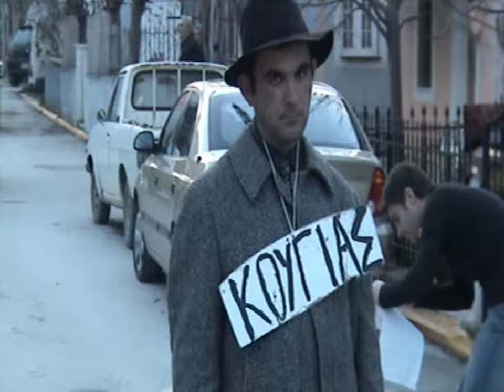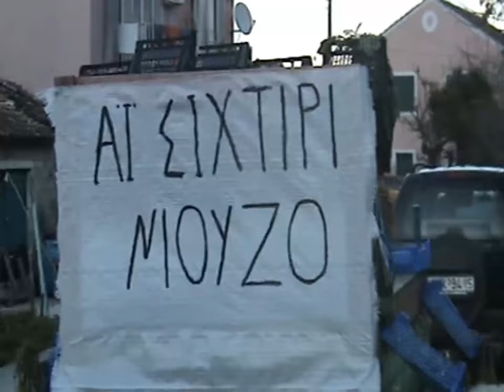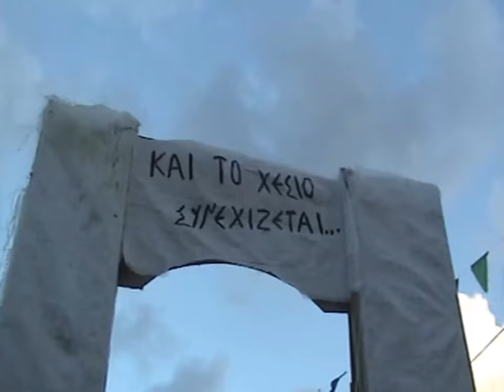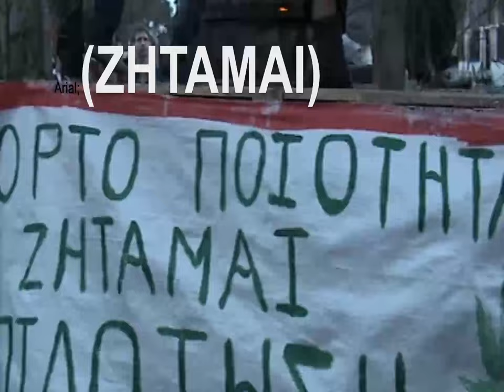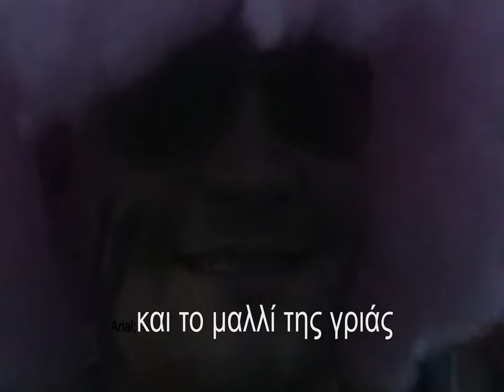Kritika Lefkimmis(karnavali-2008) parody